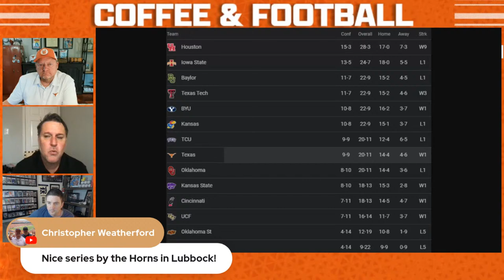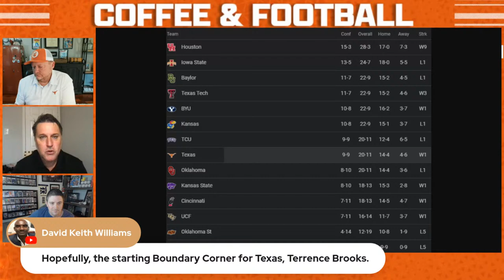OTF Today - March 11 | Latest Texas Longhorns News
Thanks to both Longhorn Wealth Management Group and Mando for sponsoring today's show.